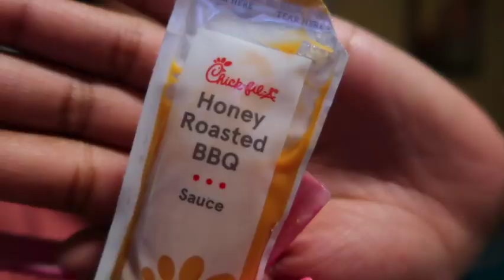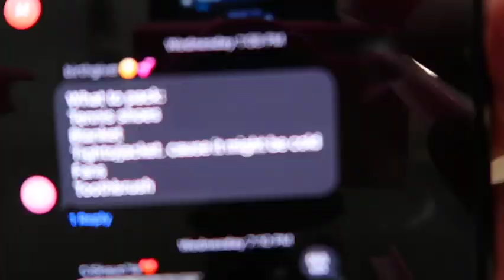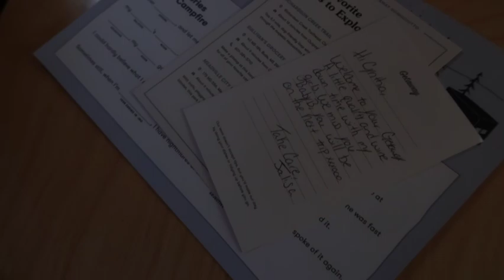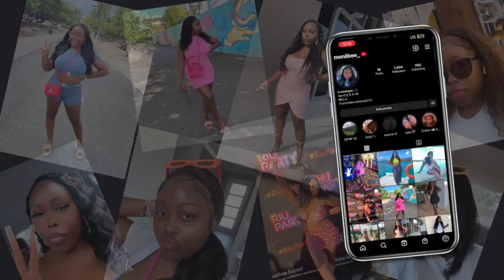WEEKEND VL⭐️G || tattoo, st.patricks parade, LuxNics, church, mini getaway cabins 🔥🪵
What show am I currently watching? Unprisoned on HULU

Fun Fact 1? I've lived in the same house my entire life

Fun Fact 2? Im still friends with my elementary school friends